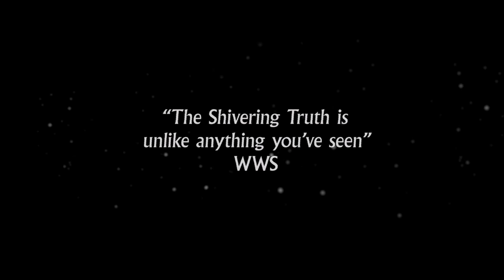The Shivering Truth | Trailer - Watch now on All 4 | Adult Swim UK 🇬🇧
It's here...
Watch every darkly funny and disturbing episode right now on All 4🇬🇧